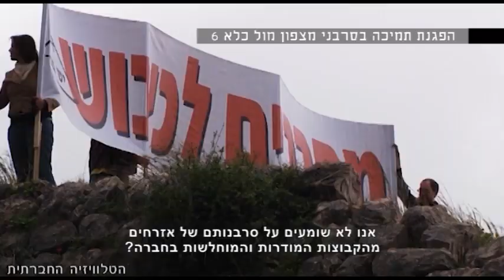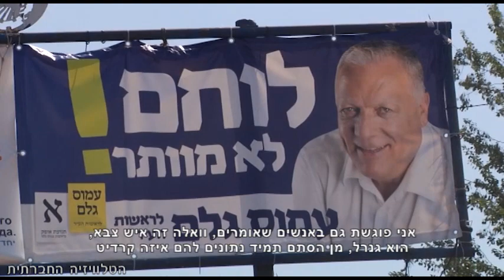הצבא ככרטיס כניסה לחברה הישראלית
קבוצות מיעוט כגון: אתיופים, בדואים או דרוזים מנסים להשתלב בחברה דרך השירות הצבאי. אך מסתבר, שההדרה בחברה שלנו חזקה יותר אפילו מהאתוס הצבאי. על הצבא כקרש קפיצה לחברה הישראלית, בכתבה הבאה.